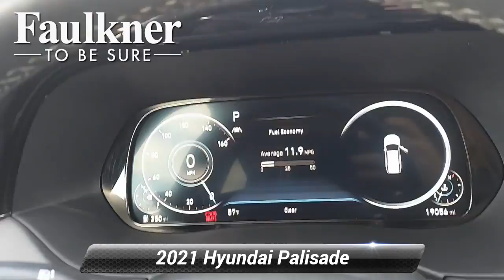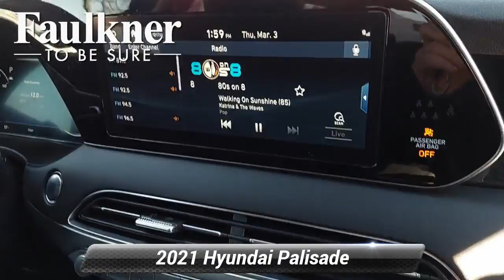Used 2021 Hyundai Palisade Limited, Willow Grove, PA MU190468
***HARMAN KARDON PREMIUM AUDIO NAPPA LEATHER INTERIOR HEATED STEERING WHEEL HEATED FRONT & REAR SEATS VENTILATED FRONT & REAR SEATS APPLE CARPLAY & ANDROID AUTO FORWARD COLLISION WARNING BLIND SPOT DETECTION REAR CROSS TRAFFIC ALERT ADAPTIVE CRUISE CONTROL LANE KEEPING ASSIST POWER MOONROOF NAVIGATION 20"WHEELS WIRELESS PHONE CHARGER HANDS FREE LIFTGATE***Moonlight Cloud 2021 Hyundai Palisade Limited AWD 8-Speed Automatic with SHIFTRONIC V6 Apple CarPlay & Android Auto, Bumper Applique, Heads-Up Display, Heated & Ventilated Front Bucket Seats, Heated front seats, Heated rear seats, Heated steering wheel, Navigation System, Option Group 01, Power Liftgate, Power moonroof, Premium Nappa Leather Seat Trim, Radio: AM/FM/MP3 Premium Audio System, Rain sensing wipers, Ventilated front seats, Ventilated rear seats, Wheels: 20"x 7.5J Split 5-Spoke Machined Alloy.Recent Arrival! Odometer is 11125 miles below market average!

[RLVID:1659:7977662bd54eea03:d63cf9f632de1524:1]